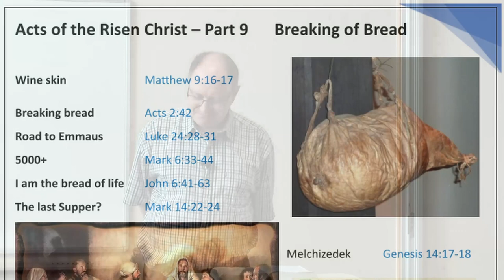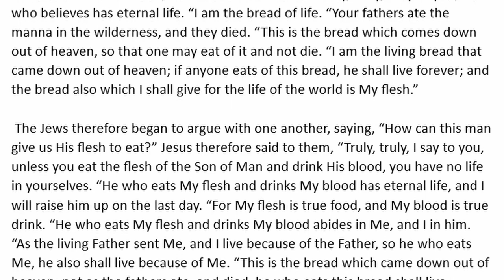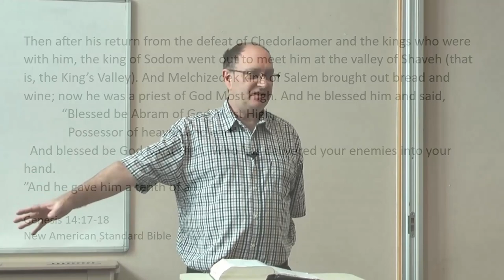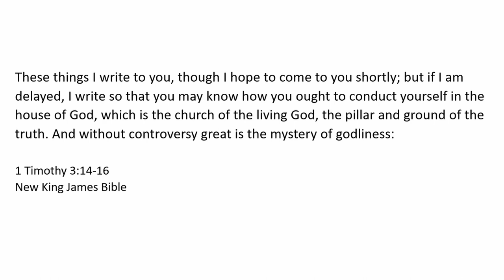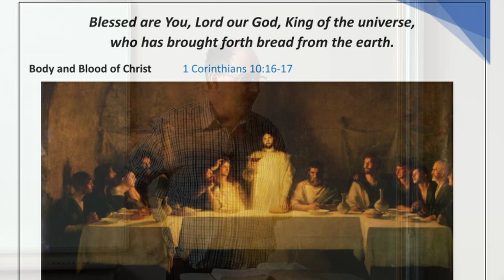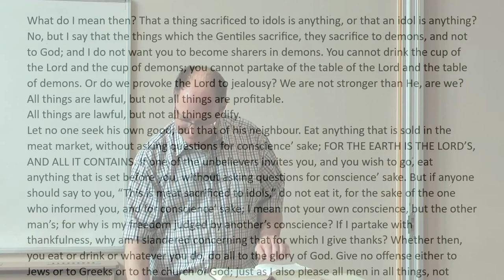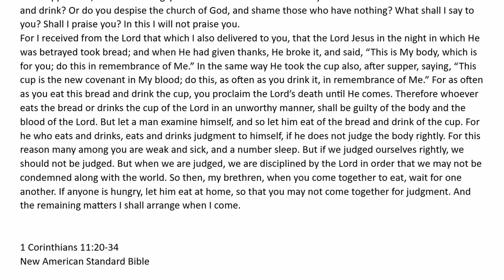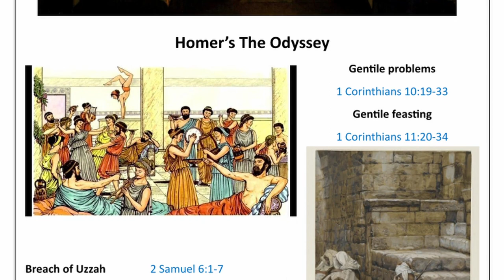Breaking of Bread part9 Acts of the Risen Christ Digging Deeper Bible Study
In this, the ninth study on Acts, we looked at what Breaking of Bread originally entailed in the first Church and how and why it changed in the following years.